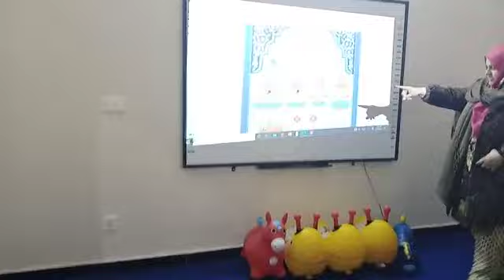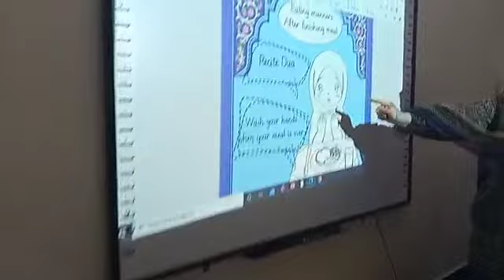Eating Manners.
It’s important to know and teach good etiquette & manners of eating. Every living person is well aware that the manners of eating are an essential part of their life and a huge part of their character. As we are all aware, whether in parties, entertaining, or going out to social events; eating plays a large part in our lives and can have a massive effect on our lifestyle, health and overall appearance too!